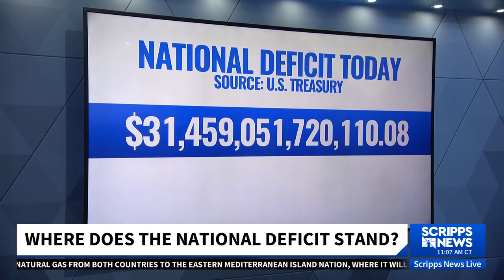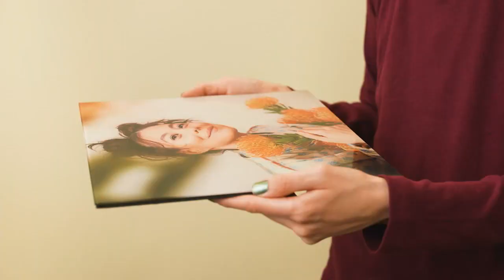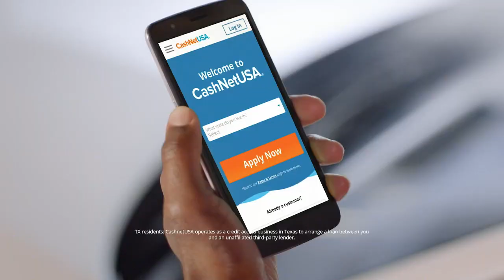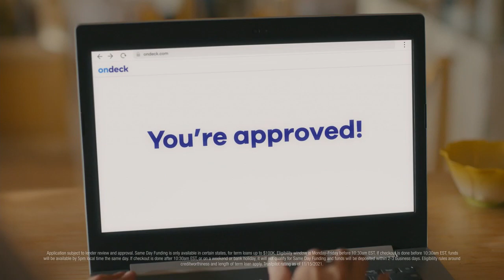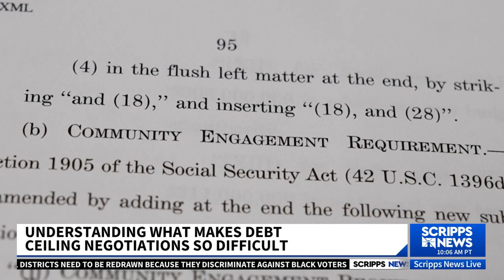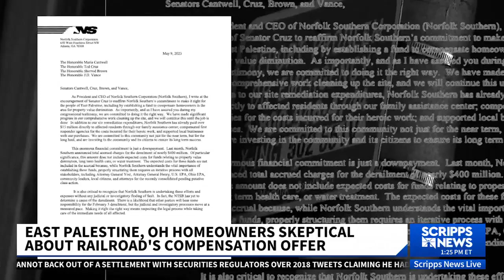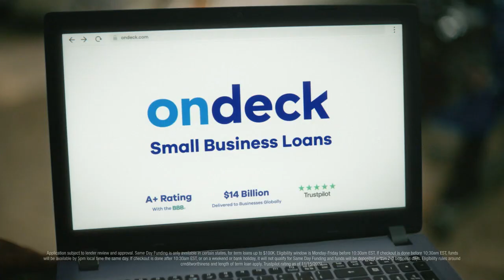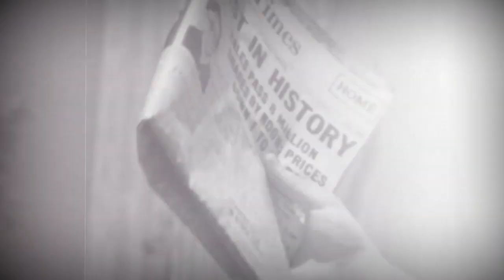Scripps News Live with Veronica De La Cruz May 15 2023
Watch Scripps News Live with Veronica De La Cruz 12-2 & 3-4pm eastern
ScrippsNews.com
Scripps News delivers compelling, context-driven news, fact-based reporting, and a deeper look at the "why" of each story with objective, impactful storytelling. Scripps News is available on leading connected TV platforms.